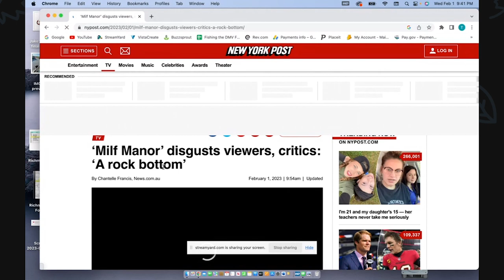Unbelievable! The Mysterious Disappearance of Hundreds of People - Missing 411: The Vanished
On this episode we got back to the lore of the Missing 411. Missing people in the USA or across the world are an unfortunate but regular occurrence. In fact, with as many as 600,000 people declared legally missing in America. The federal government does not track the number of missing persons in national parks, but experts believe about 1,600 individuals mysteriously vanish each year while visiting parks throughout the United States. On today’s episode of Spirit’s & Ghost Stories we talk about the back history of the high number of missing individuals in our national parks and we delve into one story of what happens to a search and rescue worker who finds more than he bargained for.

   This evening we are drinking: Jack’s Hard Cider Dry Hopped

  13 Mysterious Disappearances in National Parks